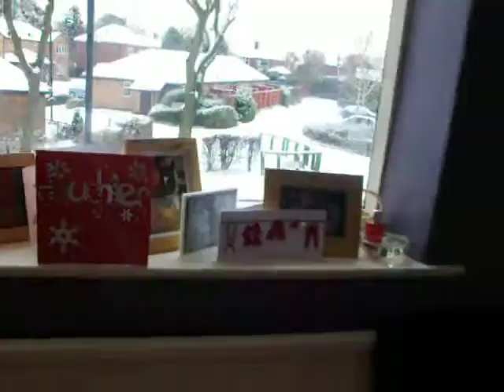CAM: The Freezing 2009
No central heating or hot water for four days, Matt, Gem and Min are at the end of their tether. Perhaps.